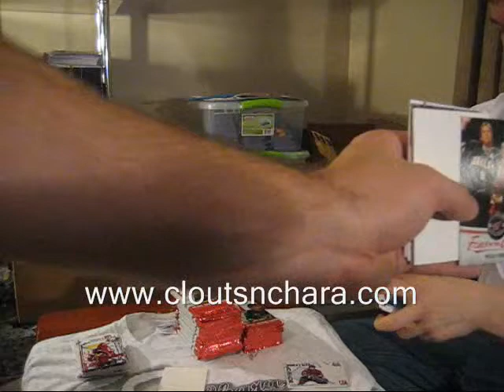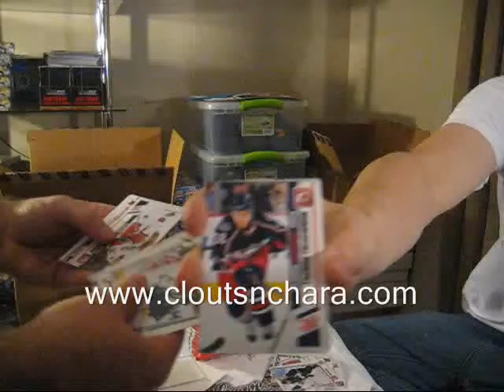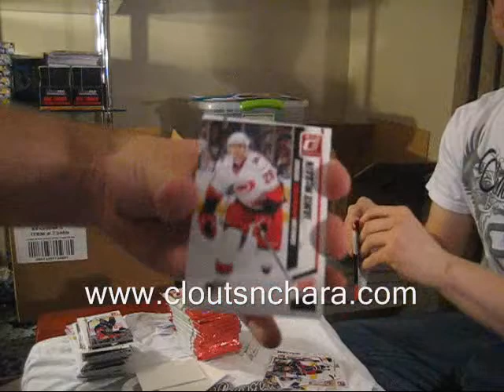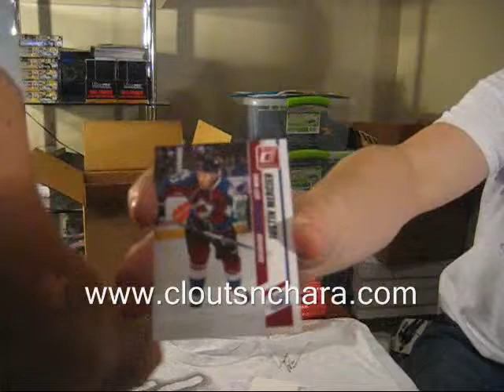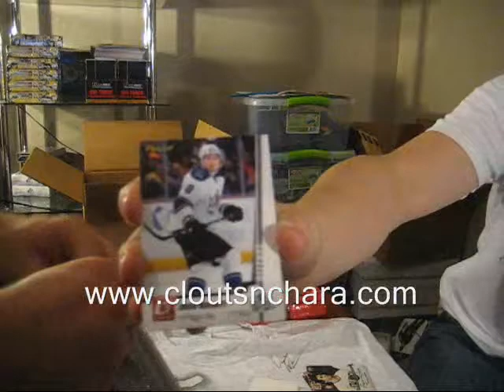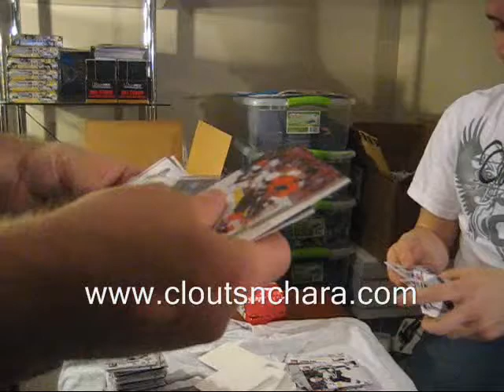10-11 Panini Donruss Hockey Case Break Boxes 5-8 C&C GB #142